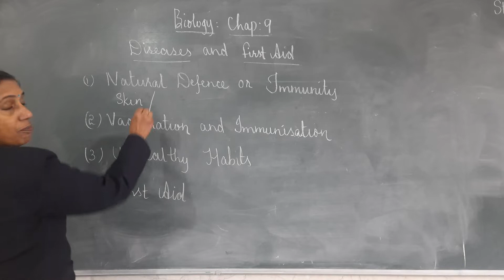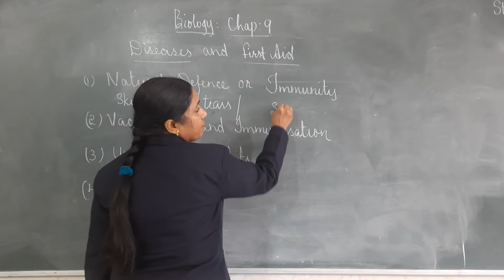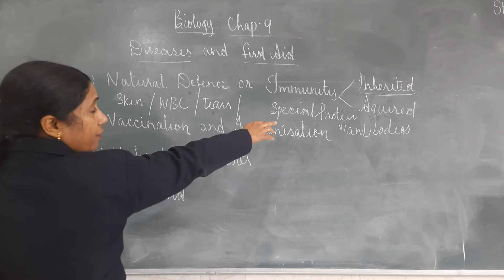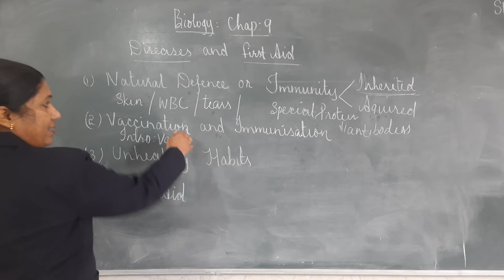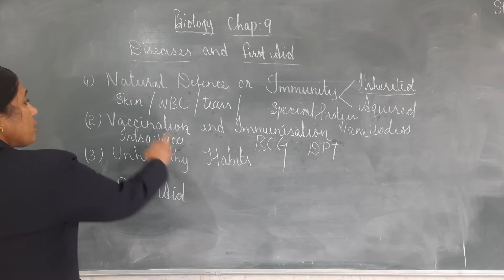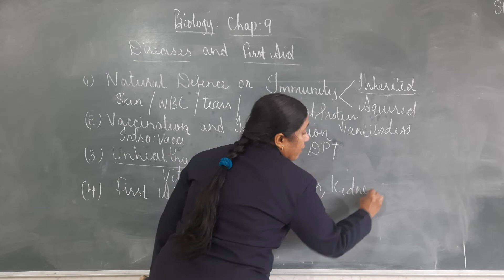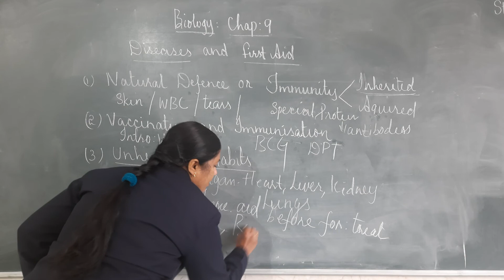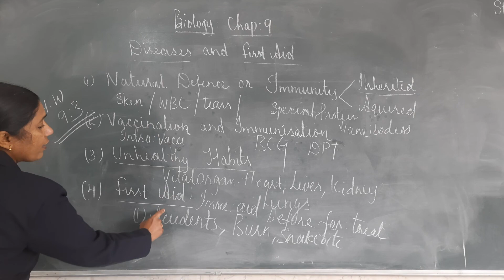Class 8, Biology, Chapter 9, Diseases part 3 by Jaya chitra